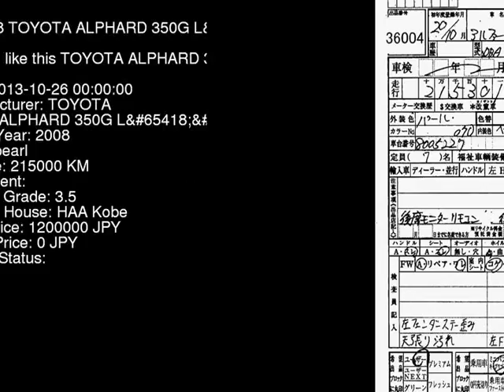2008 TOYOTA ALPHARD 350G_L GGH25W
the Authority on JDMs since 2007!  . Details on this car from auction in Japan